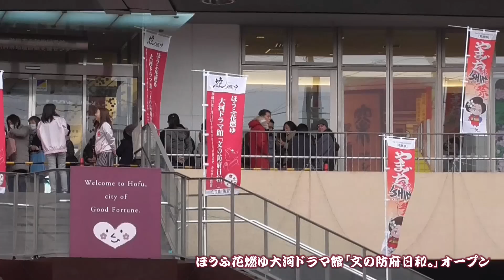「ほうふ花燃ゆ大河ドラマ館」オープン!!⑦ （オープニングセレモニー終了後の模様です）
幕末パフォーマンス　維新キャラバン隊「やまぐち幕末ISHIN　文と萩・防府フェスタ」2015年5月17日（日)

吉田松陰歴史館の全て 　２５本の動画　（大河ドラマ「花燃ゆ」の舞台　萩の史跡）

大河ドラマ花燃ゆ公式キャラクター「もゆるん」と記念撮影　＠大河ドラマ花燃ゆスペシャルイベント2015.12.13SUN

大河ドラマ「花燃ゆ」のPRキャラクターの「もゆるん」 in 防府天満宮　節分祭・牛替神事2015

防府天満宮夏祭り花火大会2015 「NHK大河ドラマ花燃ゆ」 バージョン（地上の花火大会）